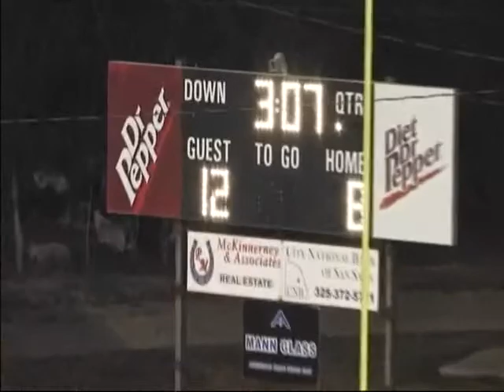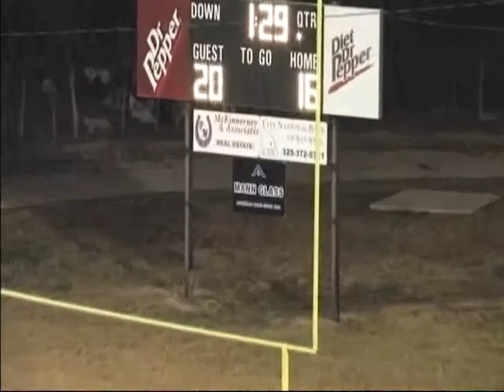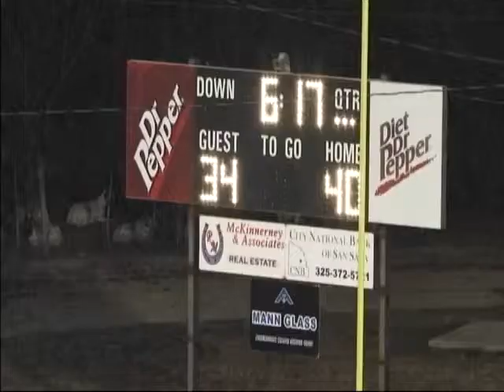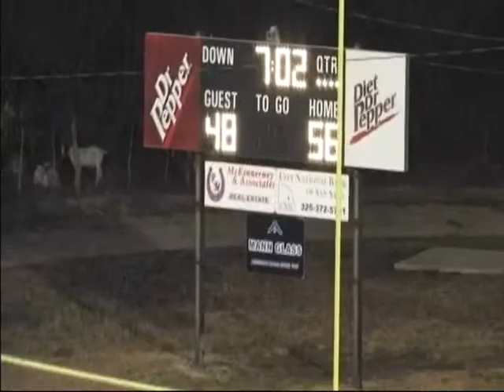2012 Area: Richland Springs 64 Jonesboro 48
2012 Texas high school six-man football area round (2nd round) playoff game between Richland Springs and Jonesboro.  Game played on 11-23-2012 in Richland Springs, TX.
Richland Sp is in blue
Jonesboro is in white